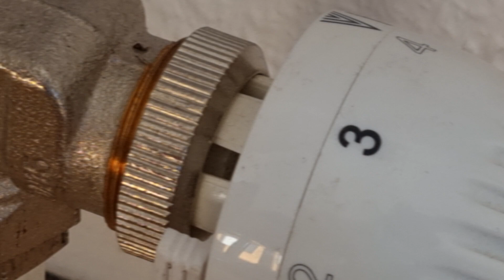Heizventil klemmt? prüfen, Heizkosten sparen.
Wenn ich mit einem Produkt zufrieden bin und nur dann verlinke ich es hier. Wenn ihr euch über meinen Link zu einem Kauf entschließt ist das eine kleine Unterstützung für meinen Kanal ohne Mehrkosten für euch.

Also, wer schon immer seine Heizkörper über die Fritzbox steuern wollte, hier gibt es den entsprechenden Thermostat.

 * AVM FRITZ!DECT 301 (Intelligenter Heizkörperregler für das Heimnetz, zum Heizkosten sparen, für alle gängigen Heizkörperventile und FRITZ!Box